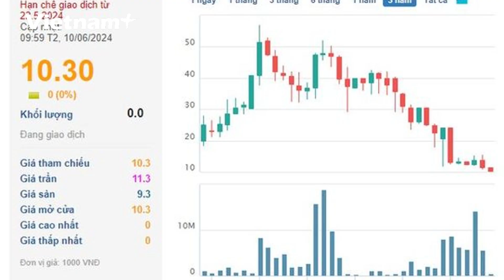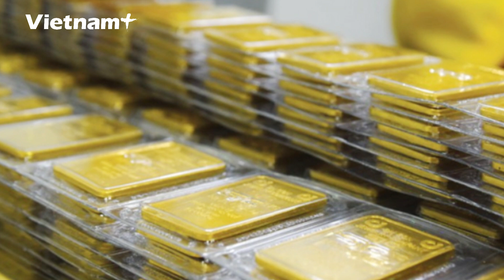Bản tin 60s: Truy tìm tổng giám đốc lừa đảo 600 tỷ đồng thông qua phát hành trái phiếu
Bản tin 60s ngày 15/6/2024 có những nội dung sau đây:
Truy tìm tổng giám đốc lừa đảo 600 tỷ đồng thông qua phát hành trái phiếu
Phụ huynh tố giám thị ép thí sinh vào nhà vệ sinh chụp ảnh bài thi
Từ 1/7, chồng không được phép ly hôn dù vợ mang thai sinh con với ai
Từ 15/6, rút giấy phép cơ sở kinh doanh không xuất hóa đơn điện tử
G7 yêu cầu Nga bồi thường 486 tỷ USD cho Ukraine./.